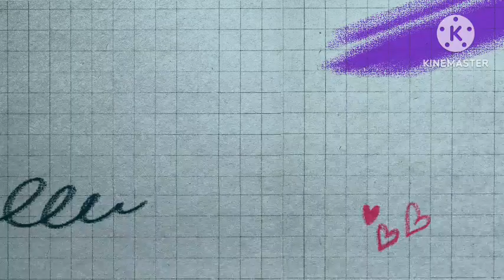Sheikh Hamdan's GIRLFRIEND Offers him a LUXURIOUS CAR GIFT For His 41st BIRTHDAY🎉🎂 😊😍❤🎂🎉